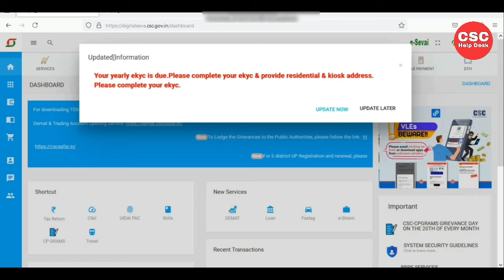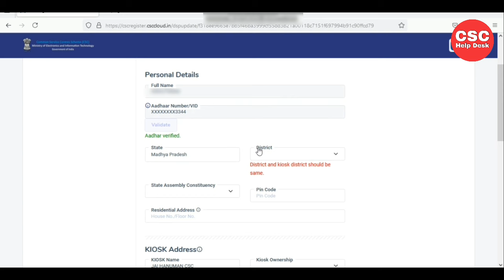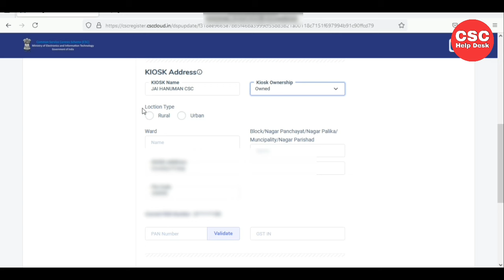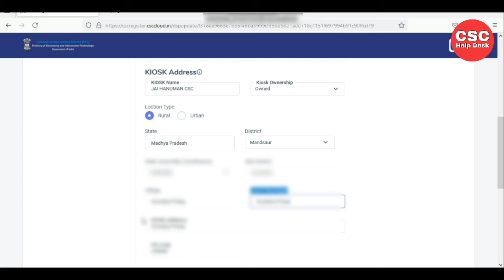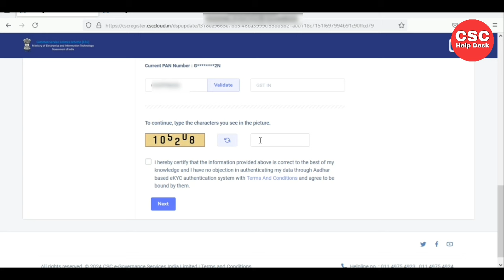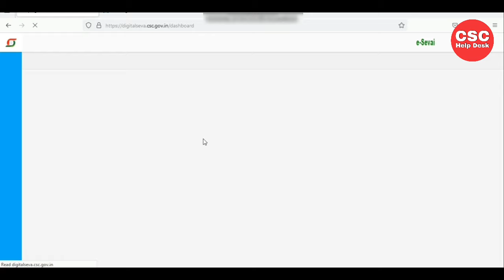csc e-kyc kaise kare | Digital sewa portal E-Kyc process | your yearly ekyc is due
csc profile update
csc block
csc id chalu kaise kare